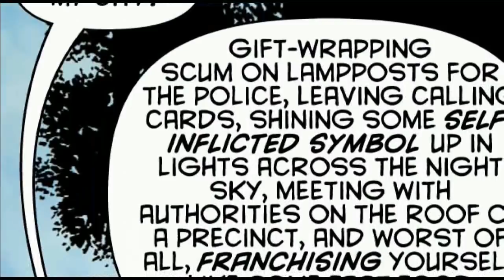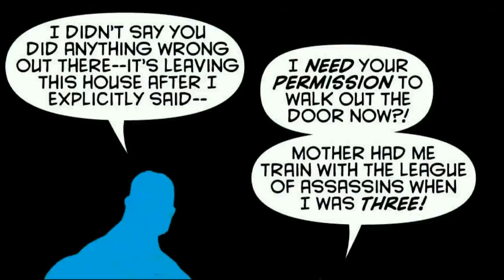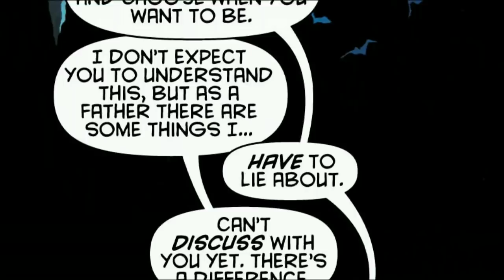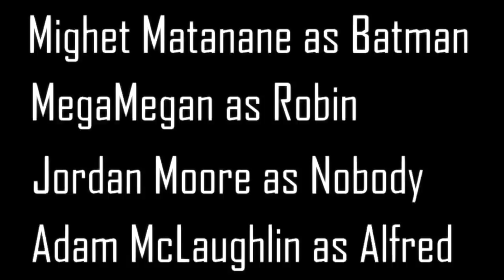Batman and Robin: Born to Kill The Movie